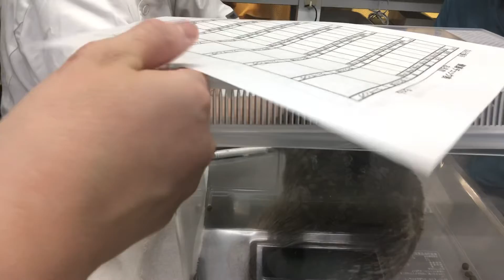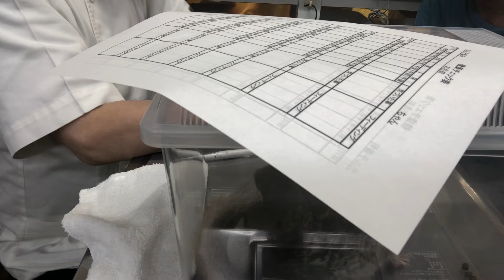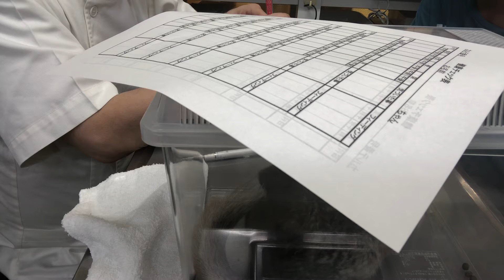④チンチラのみーちゃんの眼の病状説明、角膜炎、ぶどう膜炎、結膜炎他